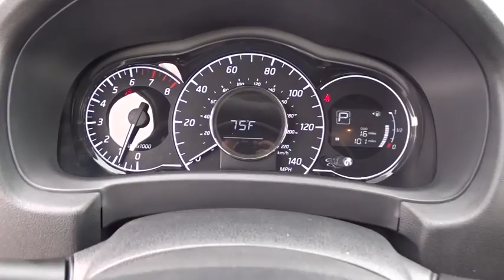2017 Nissan Versa Note San Antonio, Austin, Houston, New Braunfels, Helotes, TX N70666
2017 Nissan Versa Note
2017 Nissan Versa Note SV - Stock#: N70666 - VIN#: 3N1CE2CP8HL355518

Gunn Nissan
12838 San Predro

Real gas sipper!!! 39 MPG Hwy* Safety equipment includes: ABS, Traction control, Curtain airbags, Passenger Airbag, Stability control...Other features include: Bluetooth, Power locks, Power windows, CVT Transmission, Air conditioning... The Nissan Versa Note is extremely fun to drive, and very roomy and comfortable as well. To improve it's fuel economy, Nissan spent countless hours in the wind tunnel testing and refining it to make it as Aerodynamic as possible. They gave it flowing windswept lines to slice through the air with ease, and such improvements as: an available active grille shutter that reduces drag by closing by itself at high speeds. Combined with a 1.6L engine, you get a car that gets an EPA estimated 31 MPG City and 39 MPG Highway when you get it with the Xtronic CVT transmission. The Versa Note has great cargo capacity and can seat 5 people with ease. Plus, your rear passengers will definitely appreciate the generous legroom. The interior is modern and stylish, all while being instantly intuitive. The Base S model gives you standard features like Comfortable Cloth Seats, Air Conditioning, AM FM CD Radio with Auxiliary Input Jack , and Dual Power Outside Mirrors. On the other end of the spectrum, opt for the top-of-the-line SV Trim with SL Tech Package and enjoy the convenience of Nissan Connect with Navigation and Touch Screen, and the amazing Around View Monitor for help parking. It utilizes 4 cameras to create a virtual bird-eye view of your vehicle to help you position it better when pulling into your spot. This top tier allotment also includes Bluetooth Wireless Audio Streaming, Pandora Radio compatibility, Points of Interest Powered by Google, and Hands-free text messaging. For safety, Nissan's Zone Body Construction has been engineered to help absorb the impact in the event of a crash. Further, Nissan has included the following on all trims: 6 Air bags, 4-Wheel Anti-lock brakes, and Vehicle Dynamic Control with Traction Control.